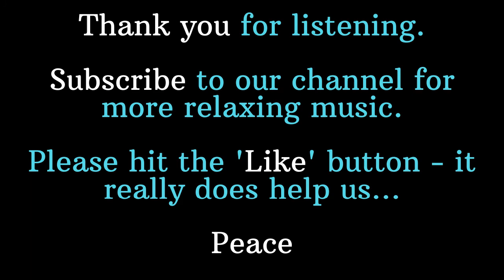30 Minute Relaxation Meditation - Relaxing Healing Music For Stress Relief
Take some time out to relax in your busy, stressful day - even for a short period. One, you need it & two, you deserve it! Relaxing or meditating with stress relieving sounds or peaceful, healing music will always help you with this.

🔵ATTRIBUTION 🔵
Track name: Relax Your Mind - Memories
Title:
Website Name:
Publisher: Ruesche-Sounds
Publication date & URL: